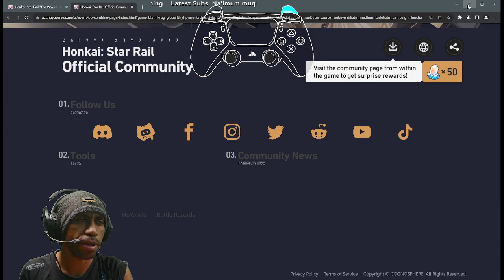[day 1] The Way Of The Stomach | Honkai: Star Rail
Thanks you SO MUCH Everyone who always Supporting me until this day

Subs Goal:
100% 250/250

Mr.wubbox

0 Views - Jun 18, 2023